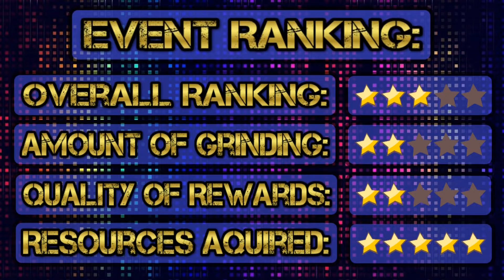PES Card Collection - Ranking Circus Event Rewards (June 2019)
The rewards for the Ranking Circus event in PES Card Collection.
These are the rewards I got for the June 2019 version of this event.
Not the most rewards, but I was lucky with my quality of players. It was also very little grinding to do, and many medal cards dropped during the event.
But what is the best you got from this event?